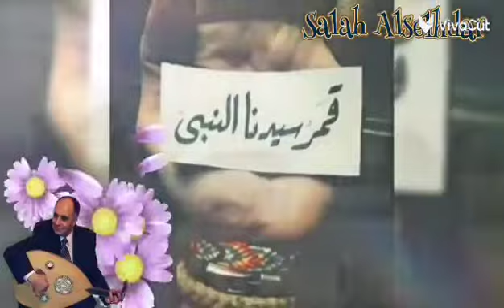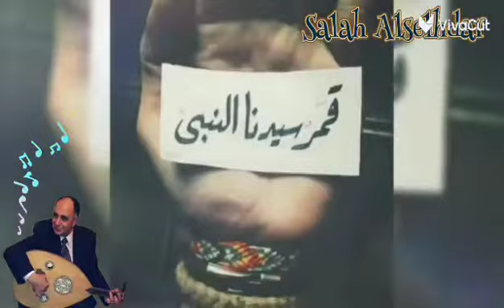عزفي عالعود لرائعة أم كلثوم : القلب يعشق كل جميل : أم كلثوم/ رياض السنباطي ..